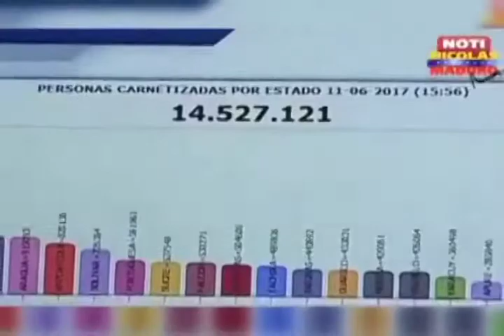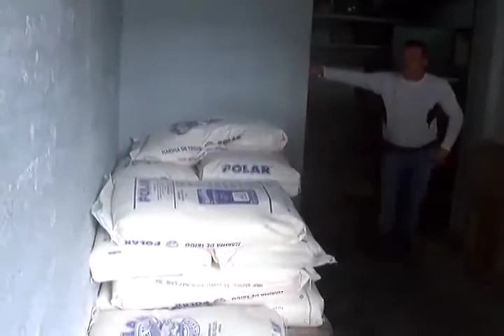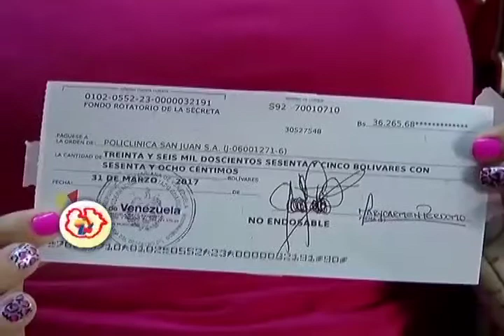NOTICIERO SIBCIGUARICO Nº 124